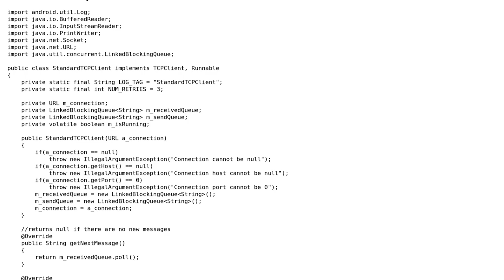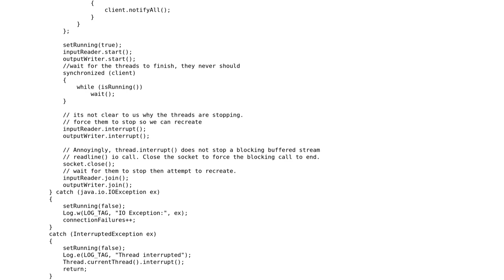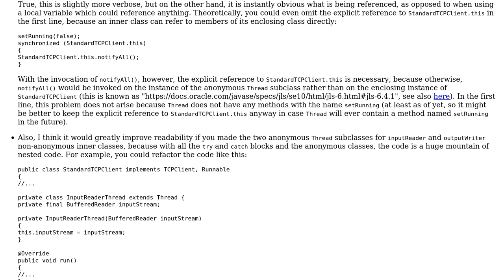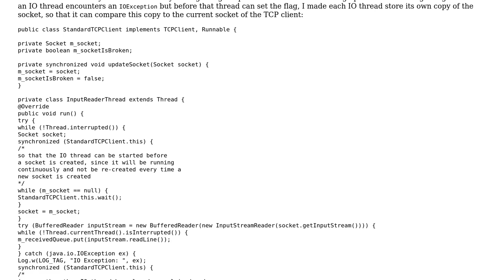Code Review: Multithreaded TCP Client (2 Solutions!!)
Code Review: Multithreaded TCP Client

With thanks & praise to God, and with thanks to the many people who have made this project possible! | Content (except music & images) licensed under CC BY-SA | Music | Images & others | With thanks to user Stingy user Stephen Rauch user Martin Frank user Final Hazard and the Stack Exchange Network Trademarks are property of their respective owners. You are responsible for your own actions.